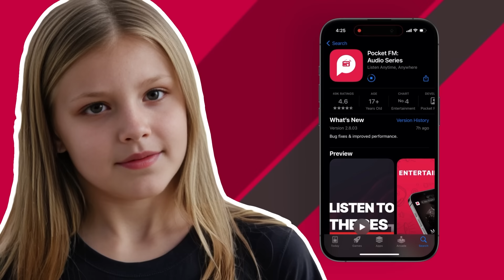First Love Never Dies | Episode 2 | Kids Struggle To Reunite Their Parents, Will they succeed?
The separated quadruplets meet again. Will they succeed in bringing the divorced parents back together?

In the luxurious setting of a prestigious hotel in Paris, two siblings from a set of quadruplets encounter their mirror images – two other look-alike. As the startling revelation unfolds, these siblings embark on a heartfelt mission to reunite their estranged parents. Can these four siblings join forces to mend their divided family? Experience the captivating drama of love, determination, and familial bonds as they navigate through obstacles to find unity once and for all."